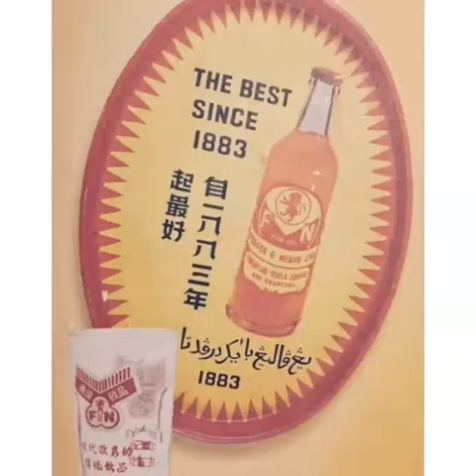新加坡怀旧老照片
建国初期吧